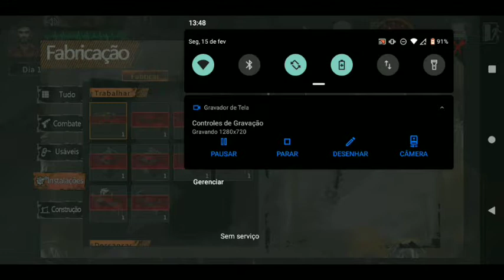Delivery from the pain 3# - Estudando e explorando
fala minha tropinha insana,hj trago mais um episódio da nossa nova série de DFTP,que eu estou gostando muito de gravar...

Se quiserem mais vídeos de DFTP inscrevam nós comentários e é nozes 😜

🖱️(links para download no primeiro comentário fixado)🖱️

xx xx xx

XXXX tags ignorem XXXX